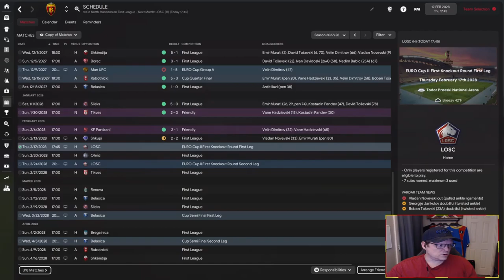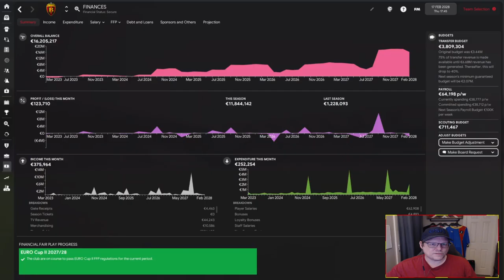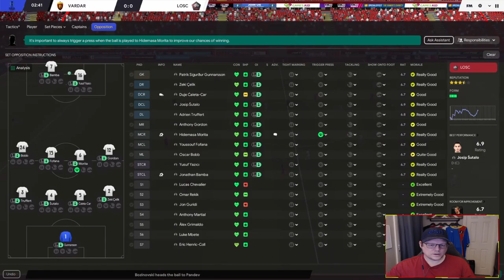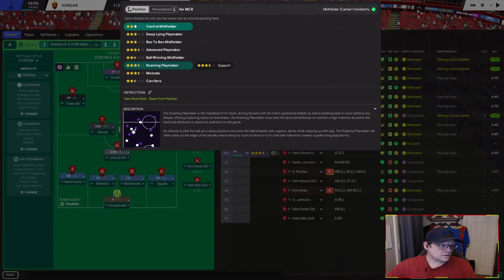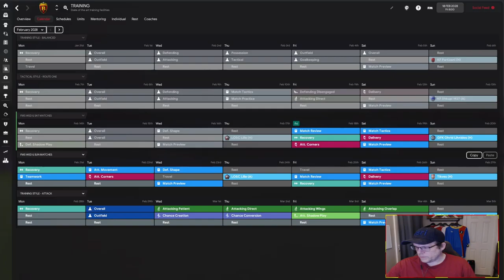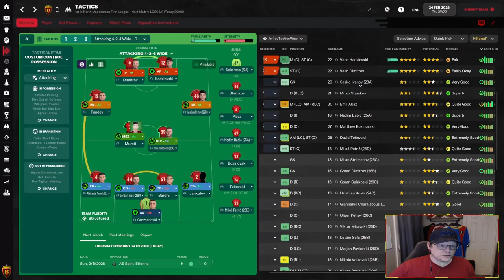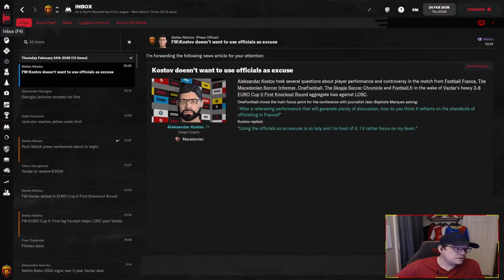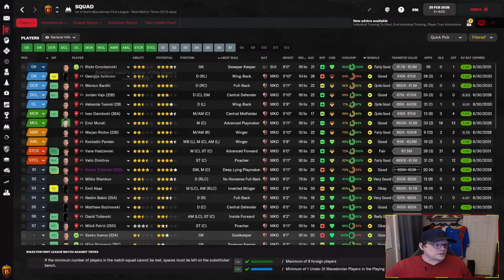FM22 | AND ALEXANDER WEPT | EP 52: I AM A NUMPTY | FK VARDAR | FOOTBALL MANAGER 22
It's obvious though, right?  All I had to do to remove the panels that were bothering me was to click the scoreboard.  But did I know that?  Noooo, and instead of looking online for solutions I just went and changed skins and ran into the same problem...WITH THE SAME SOLUTION!!!
I am hereby demoting myself back to Amateur Youtuber.
And you can also tell how far ahead I was in recording because the 850 year save has been put out there, with Zealands help!

Watch it after you see how our Euro Cup II Match goes against Lille.  I like out chances.  But I also had no idea on how to fix the panels issue...